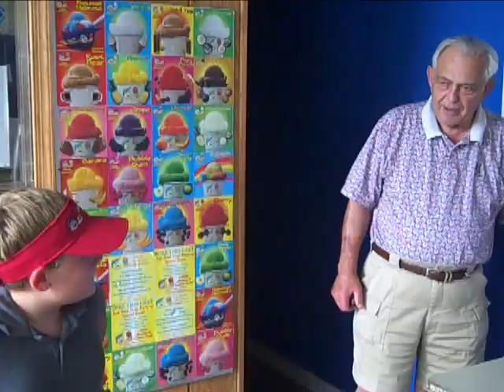Nine Year Old Italian Ice Owner Interview- Jack Frost Italian Ices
9 Year old Businessman Jack of Jack Frost Italian Ices stopped by the Little Jimmy's headquarters in Elizabeth, NJ with his dad and uncle today.

Bringing smiles back to Athens, one scoop at a time.

That's the business plan of eight-year-old Jack Henry Barrett, who opened up an Italian ice cart in Teaoga Square in Athens Borough last week with the help of his father, Ed Barrett Jr.

Jack Frost Ice, which features Little Jimmy's Italian ice products, came about after the Barretts - including Jack's mother Deanna, who owns the nearby Urban Connection salon - wanted to find another way to bring people back to the recovering business district hit hard by flooding in September. It seems to be working, Ed Barrett said.

"So far, it's been a great response," he said, adding that the business already has "a lot of repeat customers in such a short time" since the stand opened for business last Wednesday.

Jack "has been a businessman since he could count change," Barrett said. With the help of his father, family friend Mary Johnston and other adults, Jack scoops the ice, stocks supplies and keeps the stand clean.

The Barretts decided to purchase a Little Jimmy's pushcartcart because of its low overhead and to fill a need left open this summer with the fate of nearby D and R Ice Cream in question after the flood, Barrett said. The Athens borough council granted the Barretts permission to serve the frozen treats in the square last week.